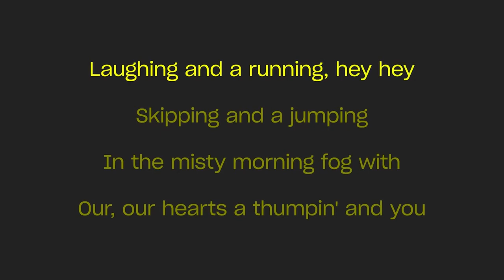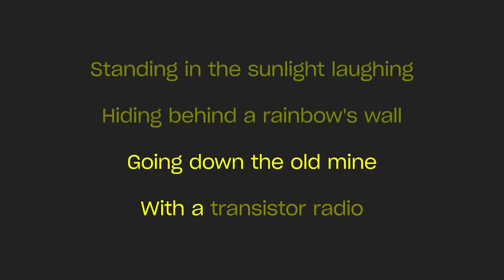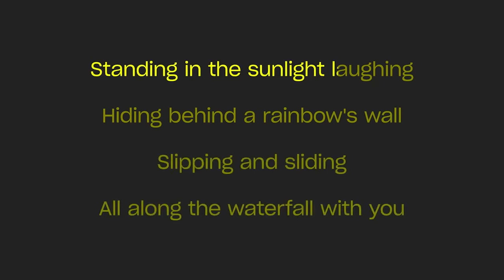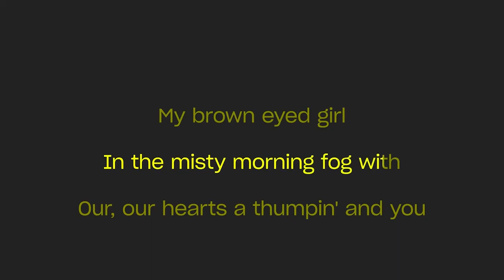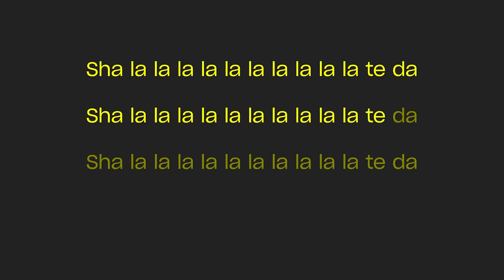Brown Eyed Girl - Edited Version